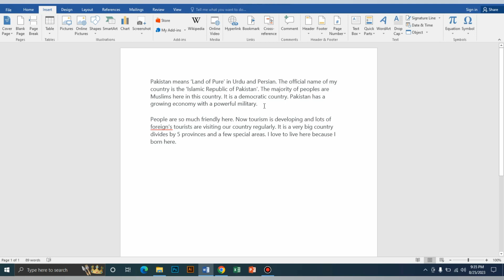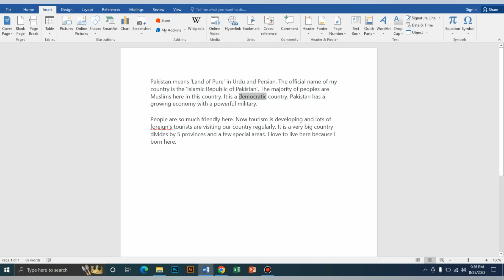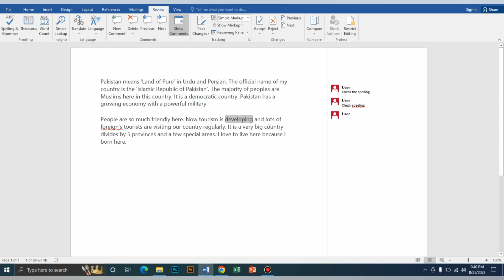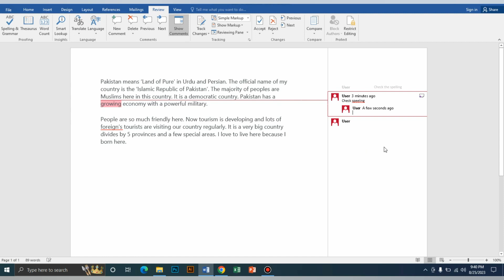How to Insert Comment in MS Word - Lecture 15 - اردو / हिंदी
In this video we will learn about how to insert comment in MS Word